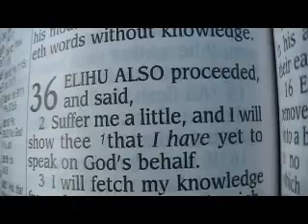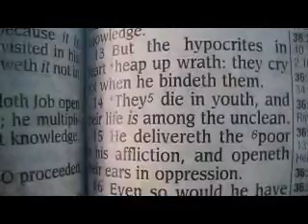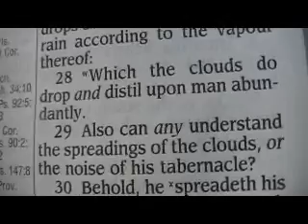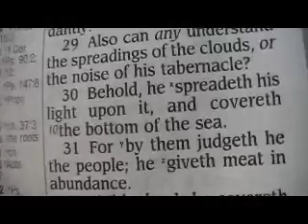Job 36 (King James Holy Bible)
Job 36

1 Elihu also proceeded, and said,
2 Suffer me a little, and I will shew thee that I have yet to speak on God's behalf.
3 I will fetch my knowledge from afar, and will ascribe righteousness to my Maker.
4 For truly my words shall not be false: he that is perfect in knowledge is with thee.
5 Behold, God is mighty, and despiseth not any: he is mighty in strength and wisdom.
6 He preserveth not the life of the wicked: but giveth right to the poor.
7 He withdraweth not his eyes from the righteous: but with kings are they on the throne; yea, he doth establish them for ever, and they are exalted.
8 And if they be bound in fetters, and be holden in cords of affliction;
9 Then he sheweth them their work, and their transgressions that they have exceeded.
10 He openeth also their ear to discipline, and commandeth that they return from iniquity.
11 If they obey and serve him, they shall spend their days in prosperity, and their years in pleasures.
12 But if they obey not, they shall perish by the sword, and they shall die without knowledge.
13 But the hypocrites in heart heap up wrath: they cry not when he bindeth them.
14 They die in youth, and their life is among the unclean.
15 He delivereth the poor in his affliction, and openeth their ears in oppression.
16 Even so would he have removed thee out of the strait into a broad place, where there is no straitness; and that which should be set on thy table should be full of fatness.
17 But thou hast fulfilled the judgment of the wicked: judgment and justice take hold on thee.
18 Because there is wrath, beware lest he take thee away with his stroke: then a great ransom cannot deliver thee.
19 Will he esteem thy riches? no, not gold, nor all the forces of strength.
20 Desire not the night, when people are cut off in their place.
21 Take heed, regard not iniquity: for this hast thou chosen rather than affliction.
22 Behold, God exalteth by his power: who teacheth like him?
23 Who hath enjoined him his way? or who can say, Thou hast wrought iniquity?
24 Remember that thou magnify his work, which men behold.
25 Every man may see it; man may behold it afar off.
26 Behold, God is great, and we know him not, neither can the number of his years be searched out.
27 For he maketh small the drops of water: they pour down rain according to the vapour thereof:
28 Which the clouds do drop and distil upon man abundantly.
29 Also can any understand the spreadings of the clouds, or the noise of his tabernacle?
30 Behold, he spreadeth his light upon it, and covereth the bottom of the sea.
31 For by them judgeth he the people; he giveth meat in abundance.
32 With clouds he covereth the light; and commandeth it not to shine by the cloud that cometh betwixt.
33 The noise thereof sheweth concerning it, the cattle also concerning the vapour.